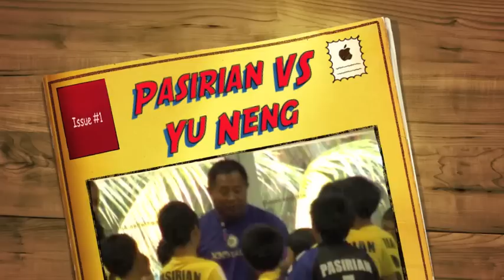Pasirian VS Yu Neng 2nd Match Quater-Finals 2011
speechless...? C'mon Pasirian Team we did our very bEst ! Never sTop & don't ever stop keep movin' we can do it! Goodluck 2moro Team! Let's give our bEst to get into FInals !